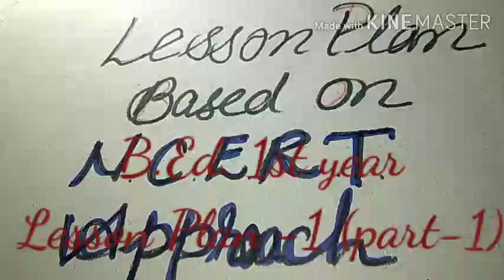Home Science:- Lesson Plan-1 (part -1)